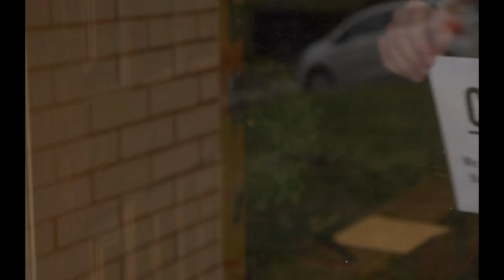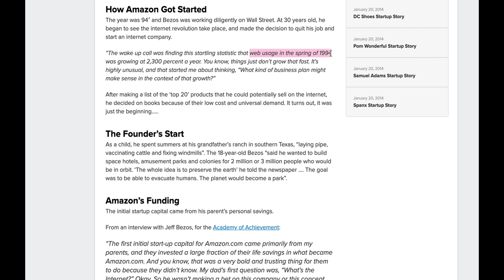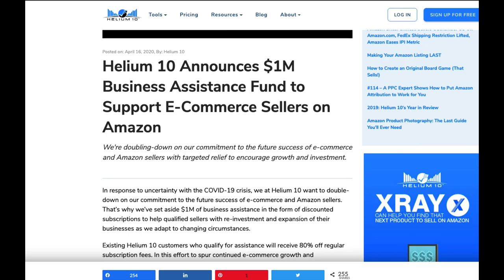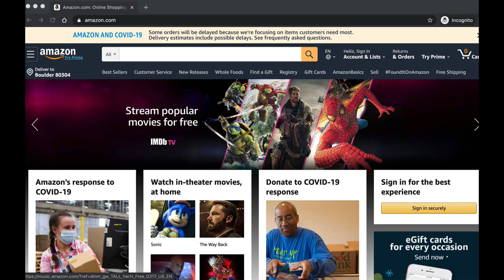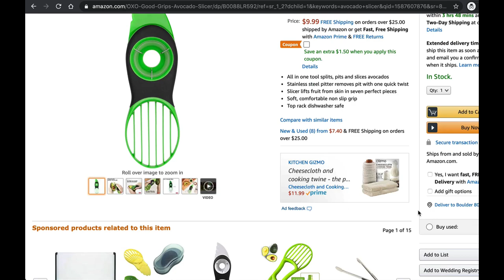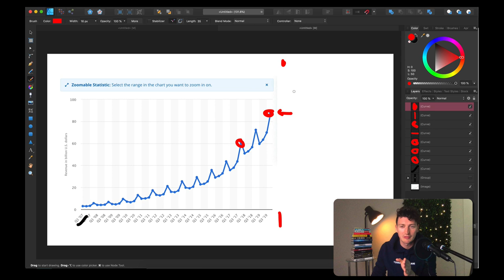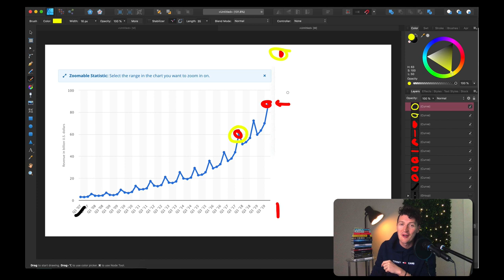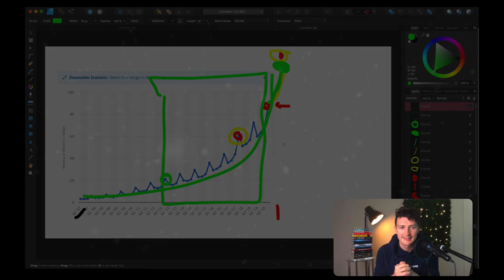Amazon's Desperate Attempt To Stop Sales.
🔥Amazon's Attempt to Slow Down Sales 🔥

Amazon is experiencing unprecedented demand, Which has led them to doing something unheard of!
They have removed the features that normally lead to an increase in sales and impulse purchases.

We also look at what this means for the whole e-commerce area and Amazons future, and in-turn your future!

Here a few past videos on related topics!

Decoding Entrepreneurship to give you the tools and knowledge to create a $10,000/month passive income business.